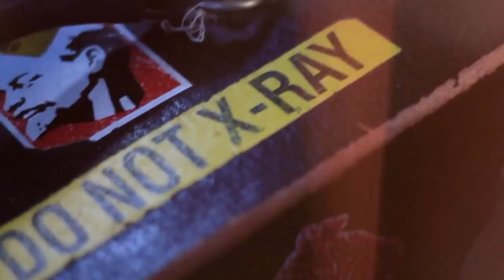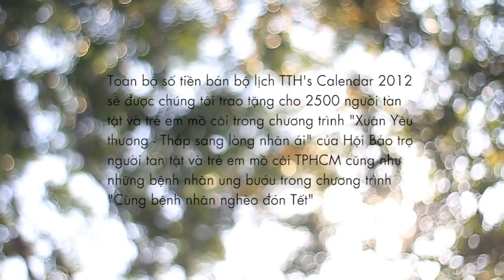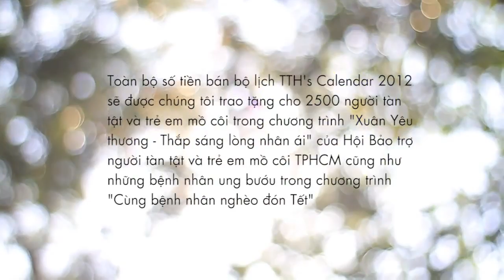Tăng Thanh Hà Photoshoot calendar - Đệch.tv